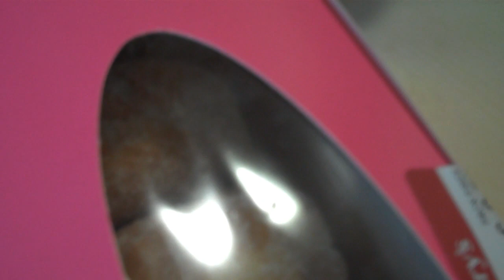GamesRadar's best unboxing video yet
Something's arrived in GamesRadar UK's mail, so it's time for Nathan, Justin, Dave and Matt to make an 'unboxing video'.